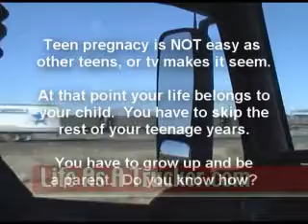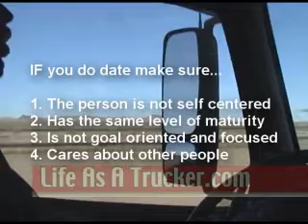Why Wait To Date - Tools for Teens - Relationship Advice for goal oriented people.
There are many very good reasons for teens or college students (or even adults) to put off dating until a later point in life when you are less busy or when you have accomplished certain goals.

Relationships can be a distraction from focusing on accomplishing tasks or goals.  Especially taking into account how many people are self centered and playing games.

Imagine trying to prepare for SAT or Law School, or Final Exam or The Bar and your spouse is pretending that he or she is being neglected and threatens you for time or attention.

Supposed you are that single mother in the hood struggling to get out plus be a good parent to your child and you get involved with some clown who only wants to use you for sex.

When will you focus on applying yourself to get out of the hood if your spending time trying to make a self centered sex partner stick around just so you can pretend you have a "man".

Often times as teens or adults dating can be a stumbling block to reaching the goals we have for our futures.

Putting off dating for just a short period could be the difference between living your dream at a young age or never seeing your dream manifest.

Why,

Because dating prematurely can lead to many other directions away from the steps needed to reach your dreams.

Early Pregnancy
Domestic Drama
Depression
Stress, etc

All of these things could negatively impact your focus or when followed by other decisions afterward could throw a person completely off track.

So if you decide to date despite your current ambitions, think carefully about who you allow to be the lucky person to spend time with such a lucky catch.  You are special make sure he or she will treat you that way.